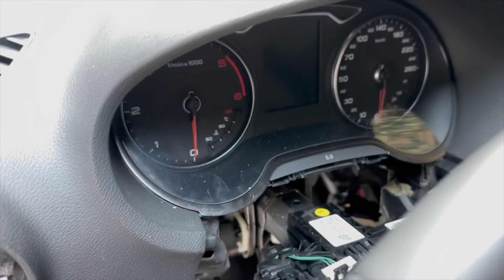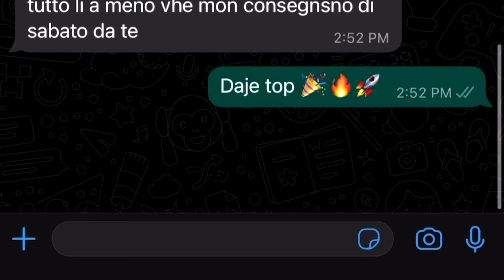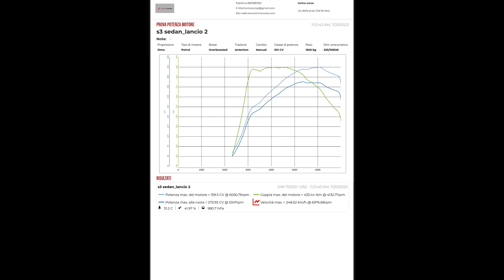Cosa è successo a Amolamiaaudi - PARTE 2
Ragazzi finalmente si è chiuso un'altro capitolo se non avete visto la prima parte in pratica mi hanno sequestrato il libretto con obbligo di revisione ma non ne valeva la pena recuperarla per svariati motivi che non starò qui ad elencarvi indi per cui ho deciso di cambiare auto e demolire la mia bimba!

Acquista i prodotti di Amazon consgliati da AmolamiaAudi

Una delle migliori piattaforme di cashback per acquisti su qualsiasi sito testato personalmente!